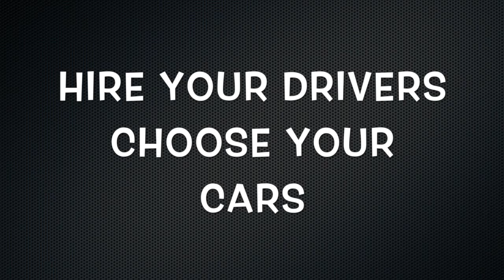Fantasy Grand Prix 2015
Get more involved with Formula 1 from your sofa!

Create your own team of drivers and cars, predict the race results, score points and play to win by 'going pro'.

Play against friends in mini-leagues or against thousands of other fans from across the planet in the Badger GP World Championship.